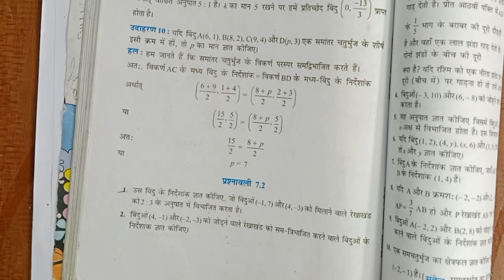कक्षा 10 वी गणित | अध्याय 7 | निर्देशांक ज्यामिति |प्रश्नावली 7. 2 | प्रश्न 1 से 4